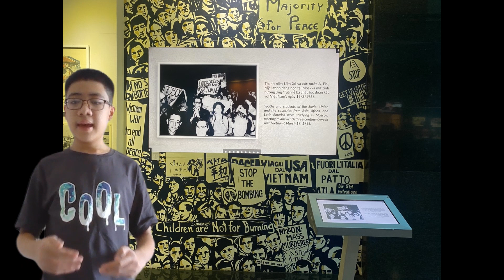[TÀI NĂNG ANH NGỮ 2023] Đoàn Eric - Trường THCS Hồ Văn Long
CUỘC THI TÀI NĂNG ANH NGỮ LẦN 2 NĂM 2023 - CHỦ ĐỀ: “EM YÊU THÀNH PHỐ CỦA EM”
VÒNG BÁN KẾT - BÌNH CHỌN VIDEO CLIP
BẢNG B: KHỐI TRUNG HỌC CƠ SỞ